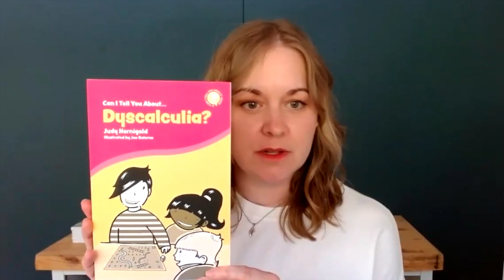Dyscalculia Bookshelf: "Can I Tell You About Dyscalculia"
I have a new book on my dyscalculia book shelf:  "Can I Tell You About Dyscalculia?" by Judy Hornigold. This is a great one for families, children, and teens wanting to understand more about dyscalculia - a specific learning disability in math.